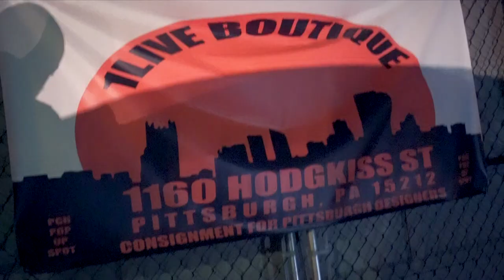Debonair x Kash - Heard of Me (Official Video) Dir. GoHamm Made It